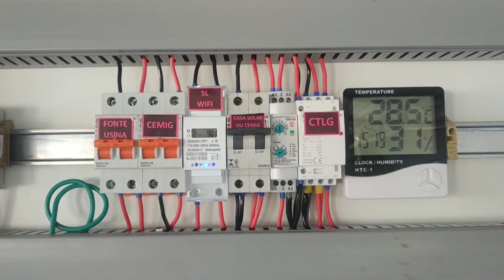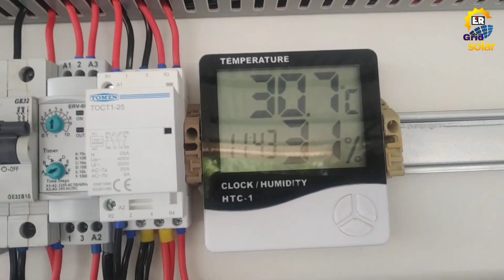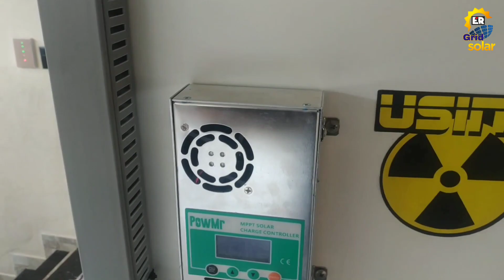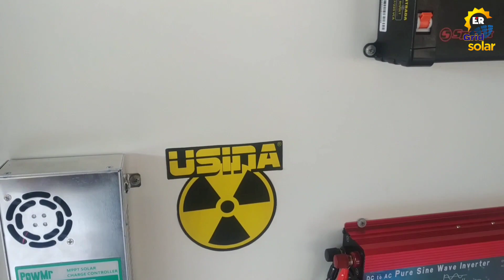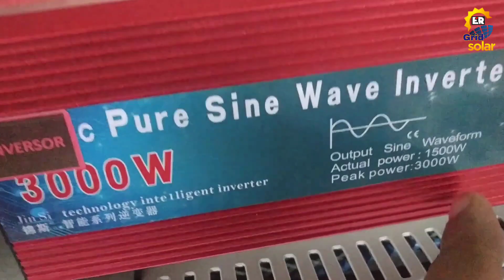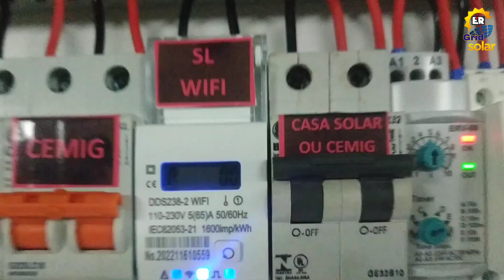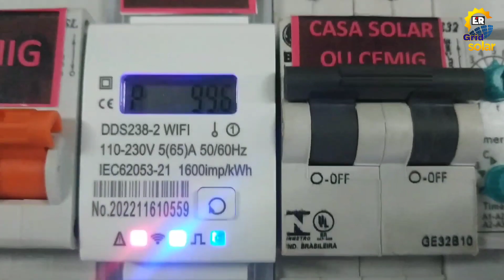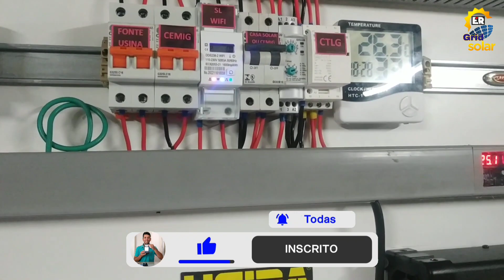Eles Estão Montado um Sistema de Energia Solar Hibrido Off Grid 100% Automatizado!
MONTAGEM DE UM PROJETO DE ENERGIA SOLAR HIBRIDO OFF GRID INTELIGENTE 100% AUTOMATIZADO!
Nesse vídeo os amigos Adenilson e seu filho David mostram seu projeto de energia solar hibrido off grid, sistema de energia solar com fonte usina, sistema de energia solar com diversa automações, refrigeração automática do inversor de tensão e do controlador de carga, proteção contra sobrecarga do inversor solar, transferir o sistema da rede solar para a rede da concessionária por tensão baixa das baterias, ligar e desligar o sistema off grid por comando de voz com alexa e aviso de status do funcionamento de todo sistema de energia solar fotovoltaico!

Controlador de carga MPPT POWMR 60A antigo:

Novo controlador de carga MPPT PowMr:

Controlador MPPT PowMr antigo:

Controlador de Carga MPPT Fangunpsun 50A:

Chave de transferência automática ATS:

DPS DC 80kA:

BALANCEADOR DE BATERIAS:

Contator modular Toct1- 25, 2NO + 2NC:

Relé de Corrente  BEMG30NO:

Trilho din - 10cm:

Trilho din - 10cm:

Chave de transferência manual:

DPS DC:

00:00 INTRODUÇÃO
02:18 APRESENTAÇÃO DO SISTEMA DE ENERGIA SOLAR
07:50 AUTOMAÇÃO DO SISTEMA DE RESFRIAMENTO DO INVERSOR E DO CONTROLADOR DE CARGA!
12:37 ACIONAMENTO DO SISTEMA OFF GRID POR COMANDO DE VOZ COM ALEXA